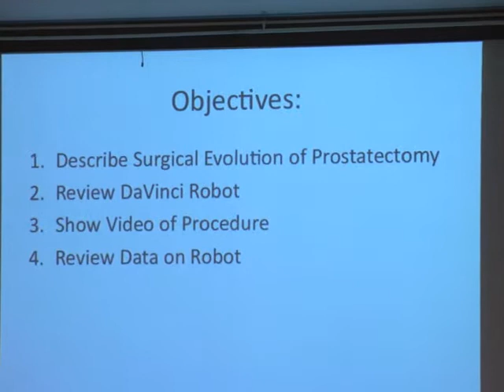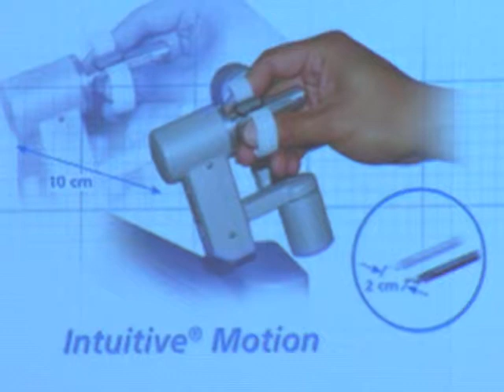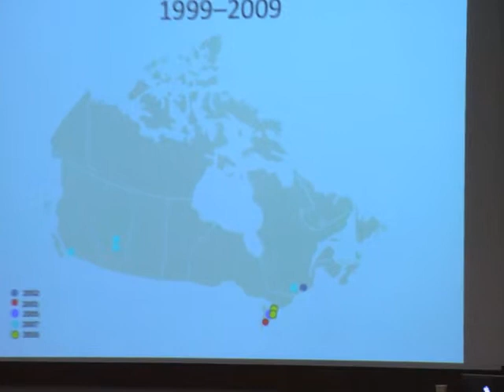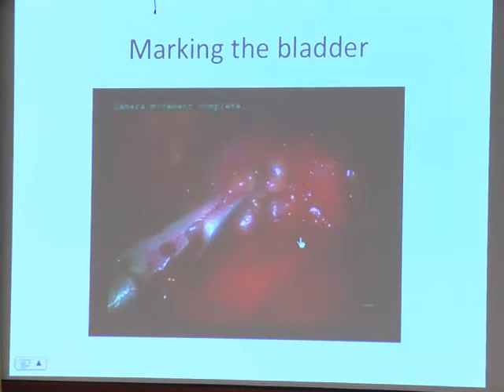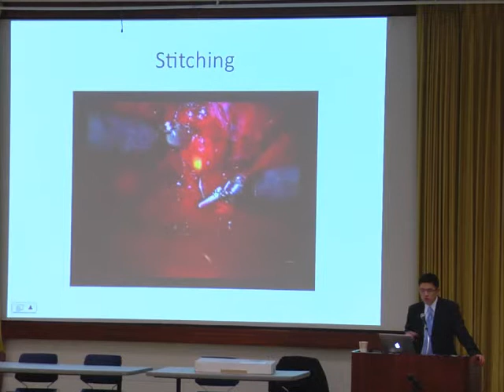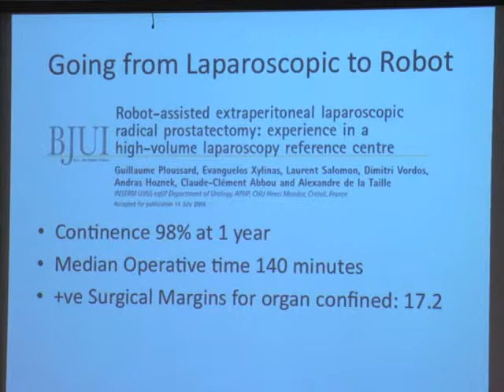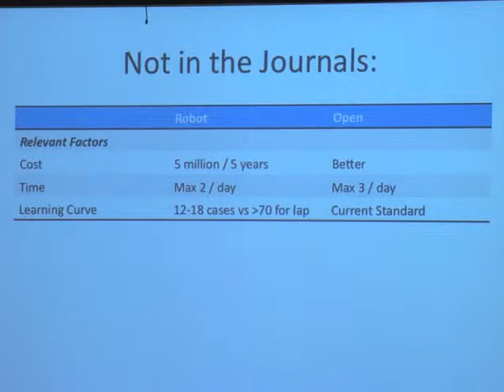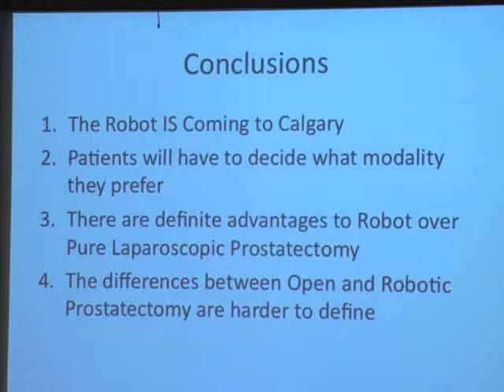Dr. Jun Kawakami - Robotic Assisted Radical Prostatectomy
Dr. Kawakami talks about how robot aided prostatectomies allow the  surgeon greater precision and mobility inside the body and how the  short term benefits outweigh other treatment options. He discusses the  technology and what bringing it to Calgary will mean for patients in  the new year.